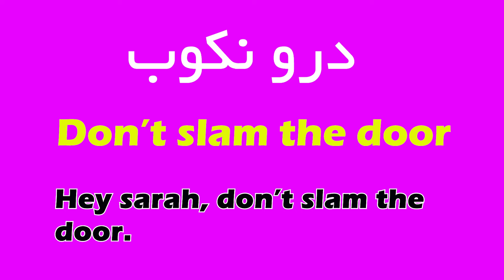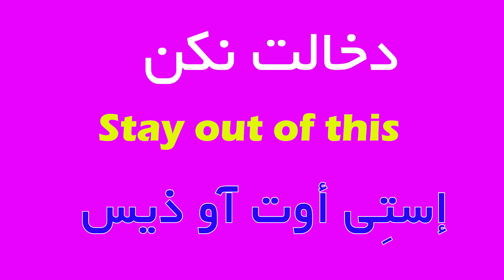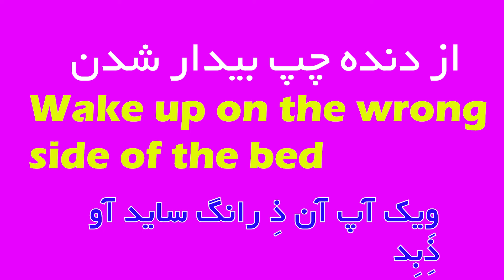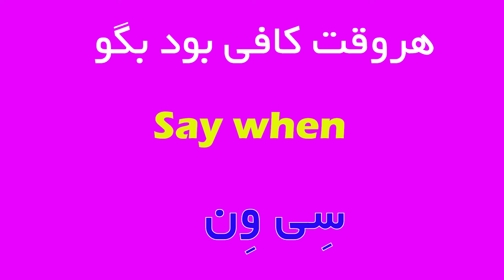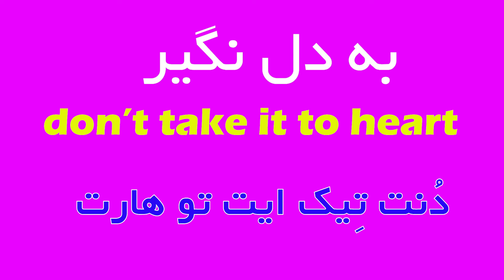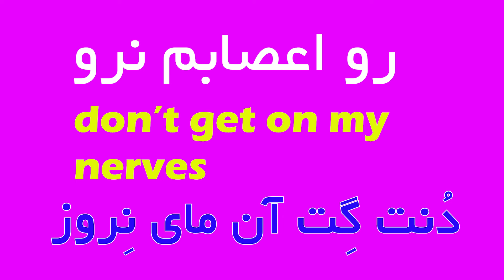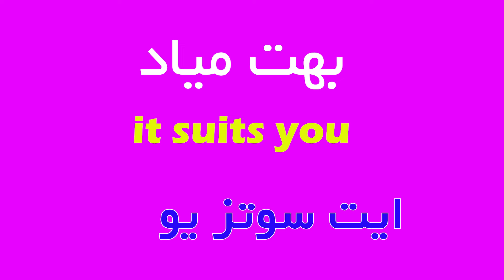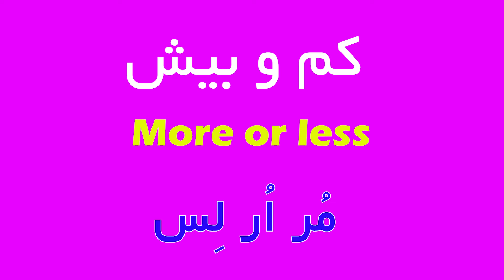عمرا اگه این جملات انگلیسی رو جایی یادت بدن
داخل این ویدیو بهت جملات انگلیسی رو یاد میدم که بتونی خیلی سریع به زبان مسلط بشی و فقط کافیه همراه با من تکرارکنی و تمرکز داشته باشی.
یادت نره حتماً این ویدیو رو چندبار توی روزهای مختلف هفته ببین تا برات مرور بشه.